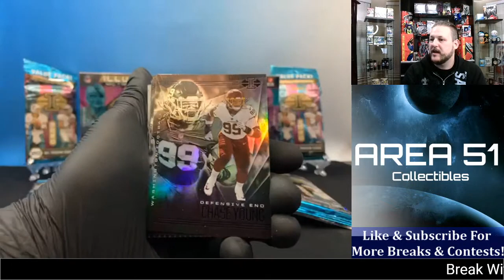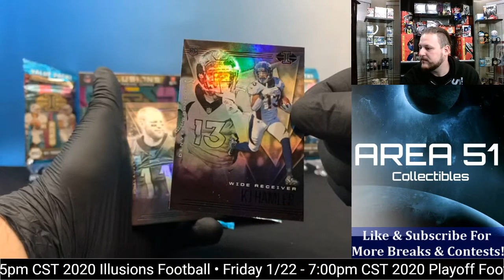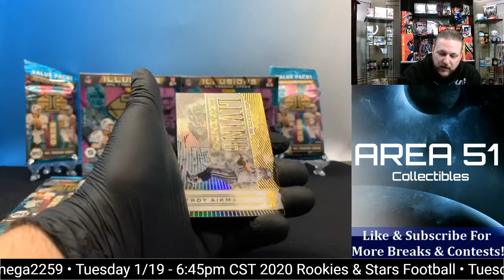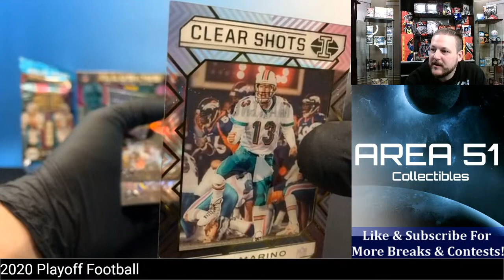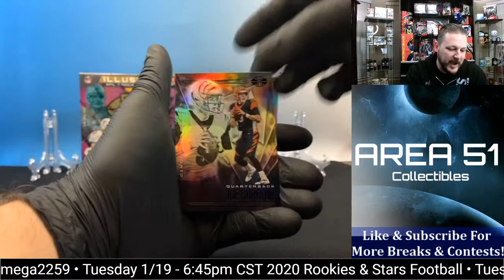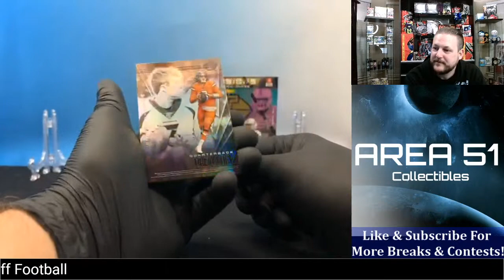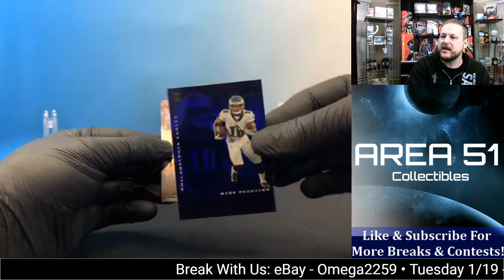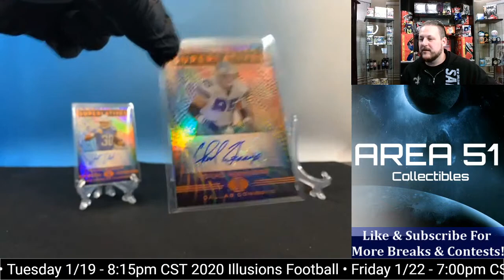2020 Illusions Football Mega/Cello BREAK 1/19/21